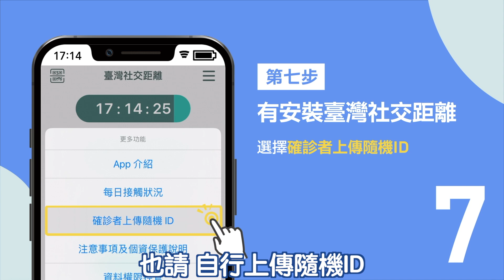確診個案自主回報疫調系統_ 台語【行政院防疫宣導影片】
確診個案自主回報疫調系統_